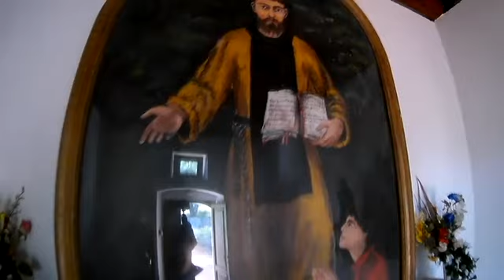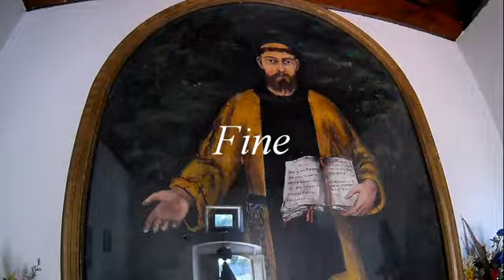Visita a S. Leonardo (Pardesca del Bianco)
Vi porto con me a vedere la Rocca, la chiesa con il quadro di San Leonardo e il panorama